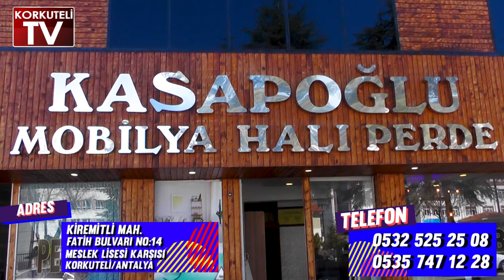KIRKPINAR'A KORKUTELİ DAMGASI